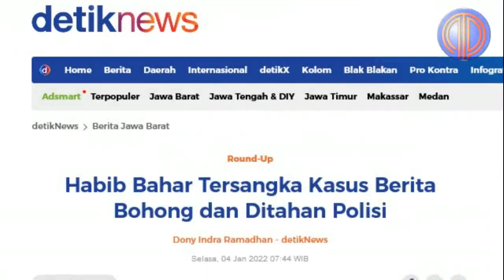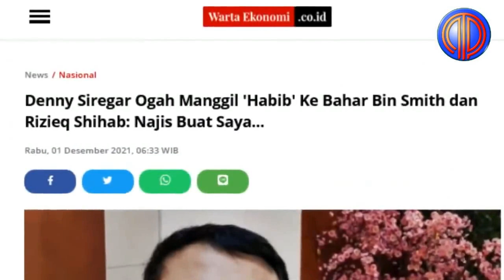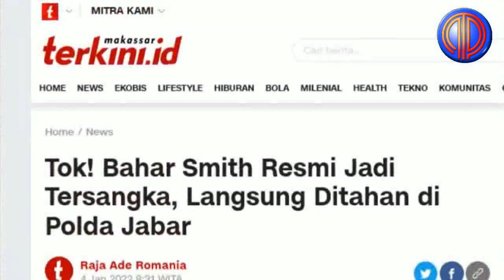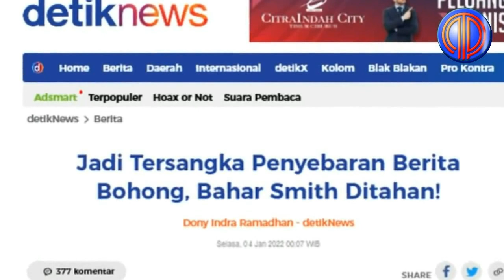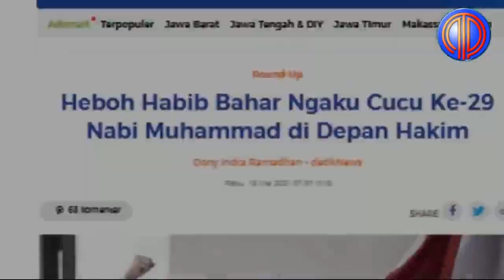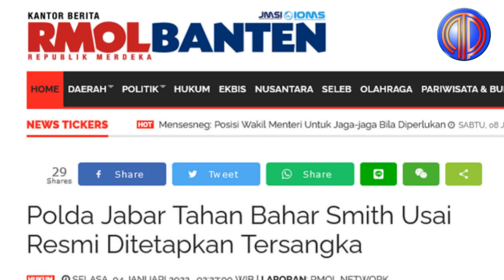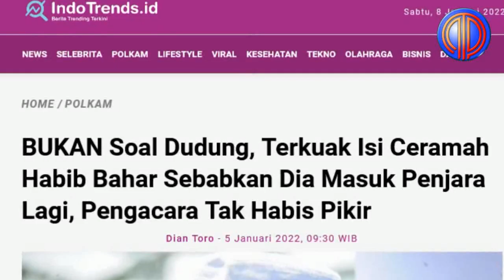Marga Smith Meradang❗️Tak Terima Dengan Kelakuan Bahar, Habib Bakar Al Smith Beri Ultimatum Keras